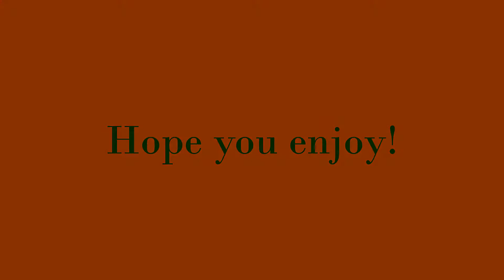Creepypasta - The Darkness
None of this artwork is mine, it belongs to the people who made them.

Song: The Darkness - MK2